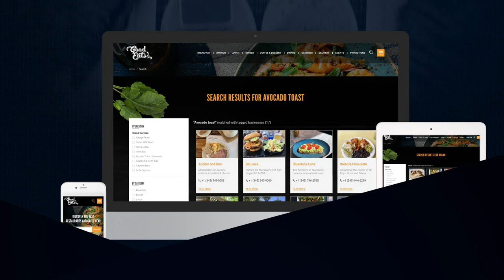Introducing GoodEats.ky - Cayman's Most Informative Food Guide!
The purpose of GoodEats.ky is to provide an easy to use directory for all things food in the Cayman Islands. Our easy to use guide is simple and authentic; providing you with all the information you may need. Don't know what to eat? Not sure where to go? Let us help you! Our search engine is comprehensive, allowing you to find exactly what you’re looking for. Search by food type, restaurant features, dietary restrictions and more. From fast food to fine dining, your options here are endless.